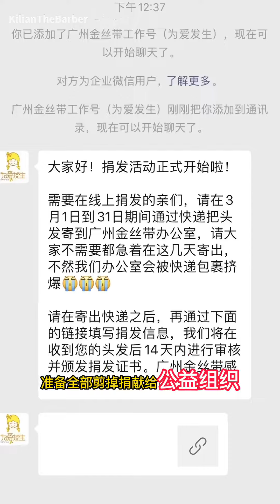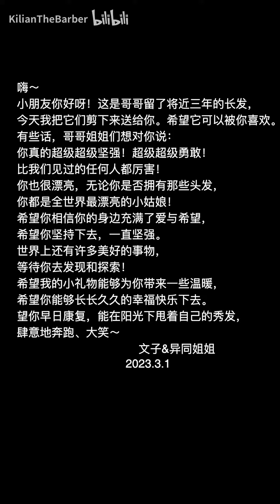长发剃寸头的男人